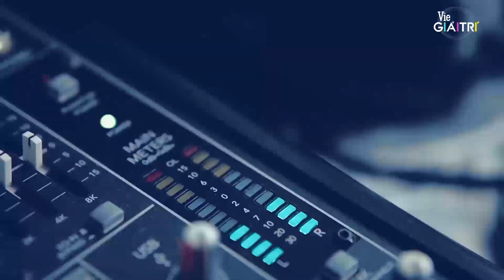Cuộc chạm trán lịch sử của những siêu trí tuệ từ cả 2 mùa | Tập 10 - SIÊU TRÍ TUỆ VIỆT NAM MÙA 2